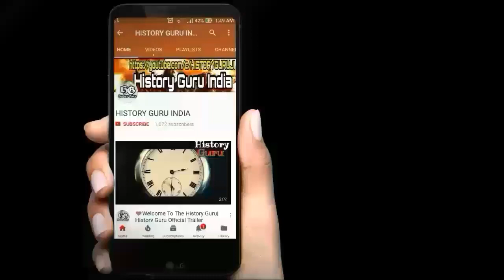How to Become Happy in life in Hindi|Secret of Happy Life|History Guru India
Tips to Become a happy in life.

[Pankaj Singh]

Music credit -